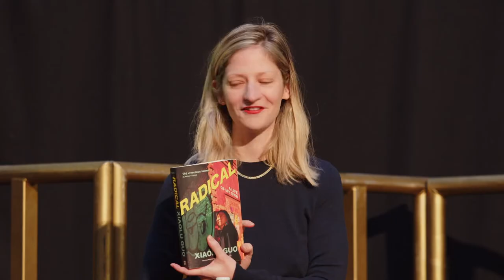Radical: Xiaolu Guo in conversation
Xiaolu Guo launches her new memoir Radical, a playful, provocative and original take on striving for a life of her own. She is joined in conversation by writer and translator Lauren Elkin.

Xiaolu brings her experience of living in different continents into all her books: from rural and urban China, to London, Europe, and now New York, where she spent a year, away from her husband and child, separated by place and language, and from people.

Radical is a memoir about being an outsider and the desperate longing to connect. It is also a dictionary and an ardent love letter; an archive of an artist's search for creative freedom and an attempt to find a space between her fascination with Western culture and her nostalgia for Eastern landscapes.

Xiaolu Guo was born in China. She published six books before moving to Britain in 2002, where in 2013 she was named as one of Granta’s Best Young British Novelists. Her books include: Village of Stone, shortlisted for the Independent Foreign Fiction Prize; A Concise Chinese-English Dictionary for Lovers, shortlisted for the Orange Prize; and I Am China. Her memoir Once Upon a Time in the East won the National Book Critics Circle Award, was shortlisted for the Costa Biography Award and the Rathbones Folio Prize 2018. It was a Sunday Times Book of the Year. Her most recent novel A Lover's Discourse was shortlisted for the Goldsmiths Prize 2020.

Xiaolu has directed several award-winning films including She, A Chinese, and documentaries about China and Britain. She was a judge for the Booker Prize in 2019, and is currently a visiting professor at Columbia University in New York.

Lauren Elkin is a writer and translator, most recently the author of No. 91/92: a diary of a year on the bus and the UK translator of Simone de Beauvoir's previously unpublished novel The Inseparables. Until recently based in Paris, her earlier Flâneuse: Women Walk the City was a finalist for the 2018 PEN/Diamonstein-Spielvogel Award for the Art of the Essay, a New York Times Editor’s Choice and a Notable Books of 2017, a Radio 4 Book of the Week, and a best book of 2016 by the Guardian, the Financial Times, the New Statesman, and the Observer. Her next book, Art Monsters: Unruly Bodies in Feminist Art is published in July 2023.